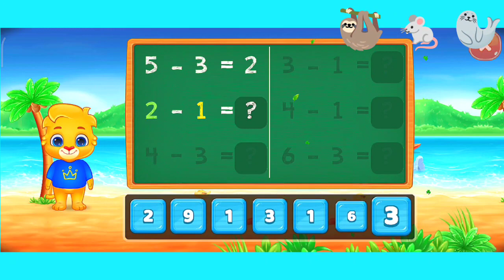Kids math games | Cartoon Math For Kids (To Gaming 999)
your curious___

kids math game
kids cartoon math
cartoon math
cartoon games
tables cartoon math
kids games for math
kids cat cartoon for math
kids car game for math